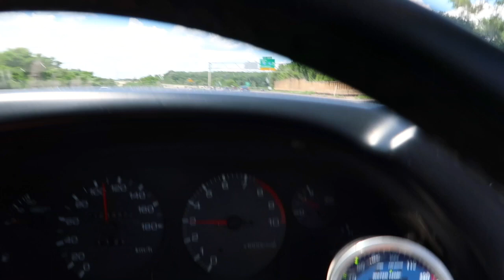9 hour road trip in a Skyline GTR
I went on a 9 hour road trip in the R34 RB26DETT swapped R32 GTR. Though the heat, wind, rain, and even tornado conditions the car handled absolutely great the entire distance and came home with a 5 Foot Trophy!

We have all the JDM import cars and you’ll ever need or want in our inventory of JDM Legends in stock both here in the U.S. at our warehouse in California and our JDM CAR dealership in Tokyo Japan.

From Show to Drifting to Street Racing to just tuning JDM Engines our team does it all.

Toprank Importers
Attn: Brian Jannusch
5595 Corporate Ave

MOD LIST
*1990 Nissan Skyline GT-R*
R34 GTR EngineCandy red cam/coil pack coversHitachi CAS (Crank angle sensor)Stainless steel dump pipesDual Mass FlywheelGarrett ball bearing T28 twin turbochargersR34 GTR front mount intercoolerNardi Torino Steering Wheel17" Volk TE37 Rose Gold Limited Edition (1 year Japan only)VFC water temp gaugeRecaro driver seatBrembo Carbon Ceramic brakesNismo Shift KnobNismo front strut braceNismo rear suspension armsNismo tension rodsNismo Tie RodsNismo front upper control armsNismo Paint Match front lip Nismo Hood BonnetNismo / N1 front bumperNismo floor mats (Omori Factory) Greddy intakeGreddy air filtersGreddy KW Variant coiloversGreddy Strut tower barCustom turbo back exhaustApexi rear strut braceTRUST Air Cleaner FilterR134 A/C conversion Arnage HICAS complete delete

*1993 Toyota Supra MK4*
Completely Stock - Mods to begin soon!